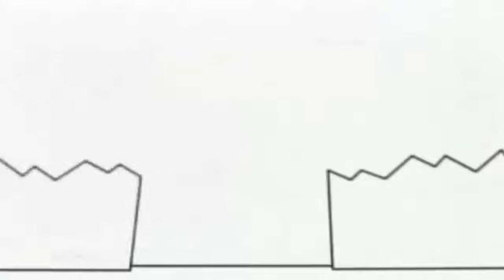dg812 eternity bruno the great